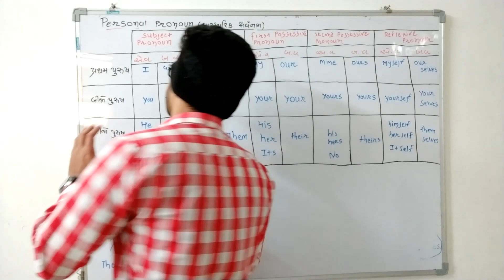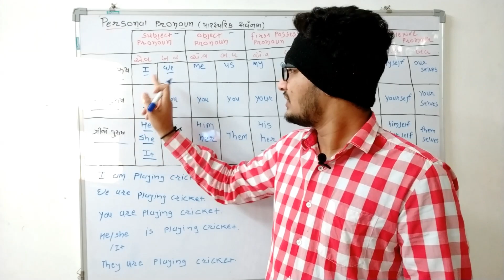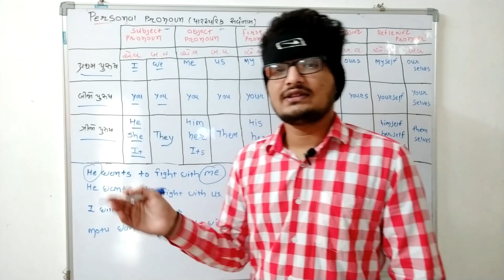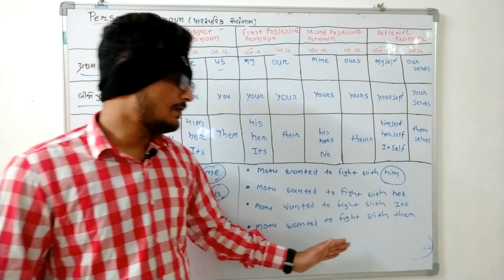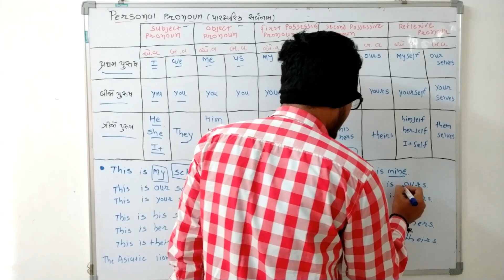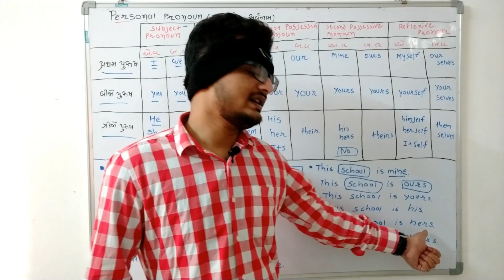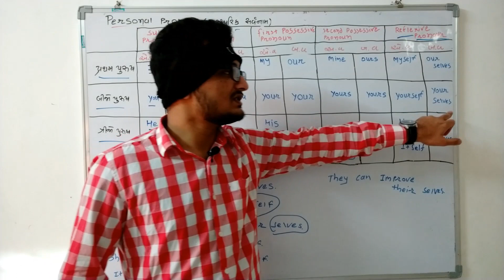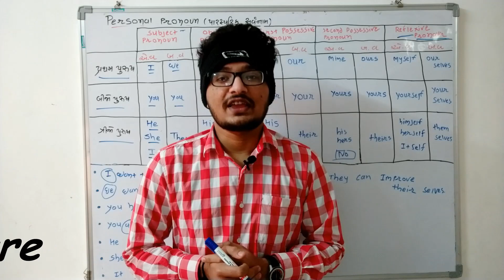English grammar in Gujarati | pronoun (સર્વનામ) | psi,constable, talati, clerk | lecture -7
By jay gohel

For upsc gpsc pi psi dyso and all class 3 exams  in Gujarati